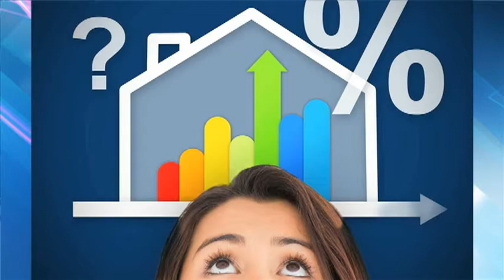0828 如何成功貸款買房P2